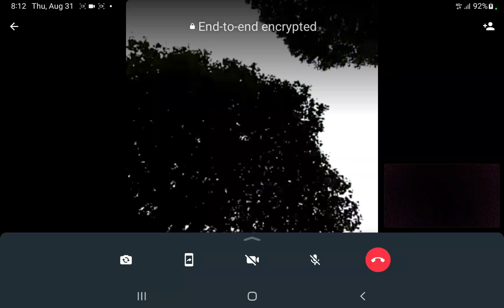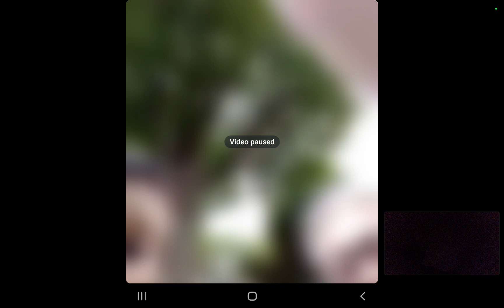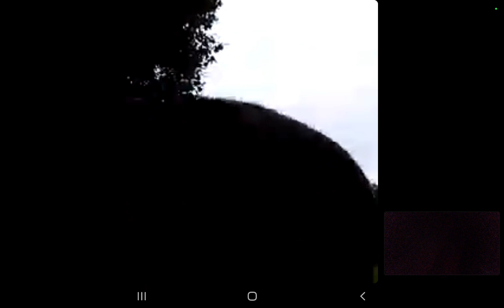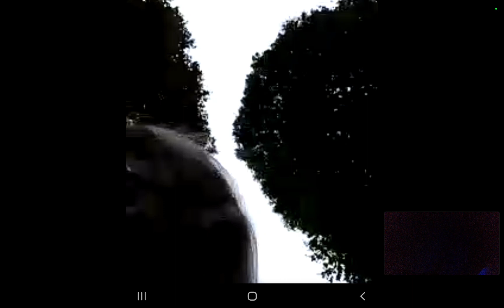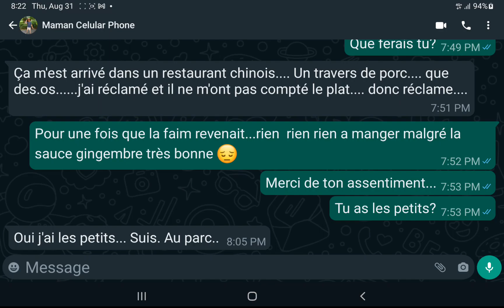30 08 23 shaolin thibaud au parc